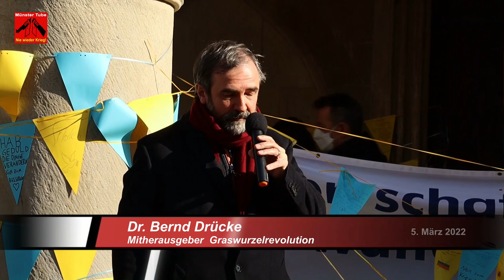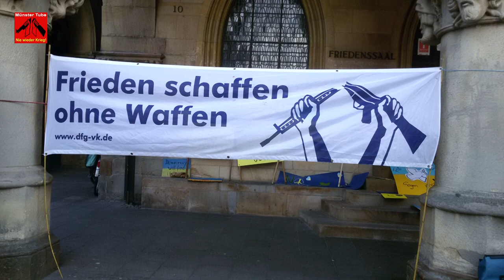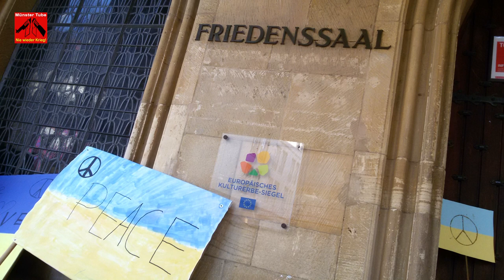Münster: "Auf die Straße - Gegen den Krieg!": Dr. Bernd Drücke (Mitherausgeber Graswurzelrevolution)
"Nie wieder Krieg. Für eine gewalfreie, menschenfreundliche, herrschaftslose Gesellschaft."
Die Rede hat Dr. Bernd Drücke für die DFG-VK Münster gehalten.
Vor dem Hintergrund des völkerrechtswidrigen Angriffskrieges Russlands gegen die Ukraine, hatten DIE LINKE Münster und SDS Münster am 5. März 2022, zu einer Friedenskundgebung vor dem Historischen Rathaus eingeladen. Daran beteiligten sich über 800 Menschen. Redebeiträge gab es von Renate Haake (Friedenskooperative Münster), Fridays For Future Münster, Hubertus Zdebel (DIE LINKE KV Münster), VVN-BdA Münster, Dr. Bernd Drücke (Mitherausgeber der Anarcho-pazifistischen Zeitschrift Graswurzelrevolution) und SDS Münster.
Für den kulturellen Teil der Veranstaltung sorgte die Musikerin Anita Cronjäger mit ihrer Gitarre.

„Dieser Krieg lässt sich nicht mit Waffen, sondern mit einem Generalstreik stoppen“
Interview von Radio Corax aus Halle an der Saale  zum Thema Ukraine-Krieg mit Dr. Bernd Drücke aus Münster. Er hat 22 Jahre lang an der anarchopazifistischen Zeitschrift Graswurzelrevolution mitgearbeitet. Mit ihm hat Radio Corax  darüber gesprochen, was eigentlich Handlungsoptionen in Zeiten des Krieges sind und welche Ansätze Antimilitarismus oder Pazifismus bieten.

die waffen nieder
Putins Angriff auf die Ukraine – Was tun? Ein kurzer, praxisbezogener Artikel zur Ukraine

Hier der Aufruf zu der Kundgebung am 5. März 2022::
Wir stellen uns gegen den völkerrechtswidrigen Angriffskrieg Russlands gegen die Ukraine. Die russischen Truppen müssen umgehend zurückgezogen werden, bevor noch mehr Blut vergossen wird. Hunderttausende Ukrainerinnen und Ukrainer fürchten um ihr Leben und müssen ihre Heimat verlassen. Wir stehen solidarisch an ihrer Seite und fordern die Aufnahme aller Geflüchteter.
Auch in Russland sollen am kommenden Wochenende wieder große Friedensproteste stattfinden. Unsere Solidarität gilt auch den mutigen Demonstrierenden, die sich trotz tausender Inhaftierungen gegen den Krieg stellen.
Sie zeigen genau, was es braucht, um den Krieg zu stoppen. Aufrüstung und Waffenexporte führen dagegen eher dazu, dass sich die Situation weiter verschlimmert und uns wieder in eine Situation wie im Kalten Krieg führt, bei der jeder kleinste Fehler eines Beteiligten zu furchtbaren Konsequenzen führt. Jede Waffe, jeder Soldat an den Grenzen führt dazu, dass die Argumentation der russischen Regierung einer Bedrohung durch die NATO gestärkt wird und schwächt die Argumente der russischen Friedensbewegung. Was wir brauchen, ist eine Bewegung in allen beteiligten Staaten gegen diesen Krieg, gegen Militarismus und Aufrüstung im Sinne der internationalen Solidarität.